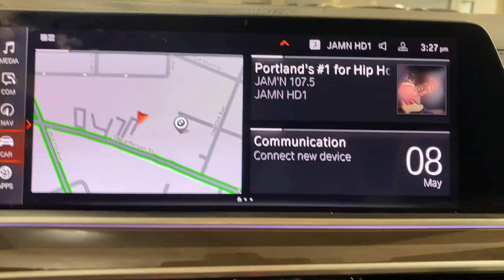2021 BMW X5 Portland, Beaverton, Lake Oswego, Vancouver, Hillsboro M9E75099A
Manhattan Green Metallic Used 2021 BMW X5 xDrive40i Sports Activity Vehicle available in 2001 SW Jefferson Street, Portland, Oregon at BMW Portland. Servicing the Portland, Beaverton, Lake Oswego, Vancouver, Hillsboro, OR area.

#{MAKE}
#{MODEL}
2021 BMW X5 xDrive40i Sports Activity Vehicle - Stock#: M9E75099A

BMW Portland
2001 SW Jefferson St

XDrive40i trim. EPA 25 MPG Hwy/21 MPG City! PRICED TO MOVE $4800 below Kelley Blue Book! CARFAX 1-Owner. Heated Seats NAV Sunroof Smart Device Integration Blind Spot Monitor iPod/MP3 Input Satellite Radio Panoramic Roof Power Liftgate Turbo PREMIUM PACKAGE PARKING ASSISTANCE PACKAGE DRIVING ASSISTANCE PROFESSIONAL PACKA... HEATED FRONT SEATS W/ARMRESTS & STEER... KEY FEATURES INCLUDE: Navigation Panoramic Roof Power Liftgate Turbocharged Satellite Radio iPod/MP3 Input Blind Spot Monitor Smart Device Integration Cross-Traffic Alert Hands-Free Liftgate. Rear Spoiler Sunroof All Wheel Drive Onboard Communications System Privacy Glass. OPTION PACKAGES: PREMIUM PACKAGE Remote Engine Start WiFi Hotspot complimentary 3-month or 3GB trial Head-Up Display harman/kardon Surround Sound System (DISC) Enhanced USB & Bluetooth 4-Zone Automatic Climate Control Gesture Control Wireless Charging DRIVING ASSISTANCE PROFESSIONAL PACKAGE ACC w/stop and go Active Lane Keeping Assistant w/side collision avoidance steering and Traffic Jam Assistant Automatic Lane Change Evasion Assistant and cross-traffic alert front Active Driving Assistant Pro Extended Traffic Jam Assistant For limited access highways PARKING ASSISTANCE PACKAGE Active Park Distance Control Drive Recorder Surround View w/3D View Rear View Camera Parking Assistant Plus back-up assistance WHEELS: 20 X 9 V-SPOKE (STYLE 738) Tires: 275/45R20 Run-Flat AS HEATED FRONT SEATS W/ARMRESTS & STEERING WHEEL. WHY BUY FROM US: BMW Portland is focused on providing customers with an honest and simpler buying and service experience. We believe in giving customers straightforward information so that they can make confident decisions. All vehicles are equipped with StarGard priced at $599. Plus license and title and $150 title and registration processing fee. Price does not include a charge for 0.40% Oregon Corporate Activity Tax. A 0.5% state sales tax will be added to new vehicle